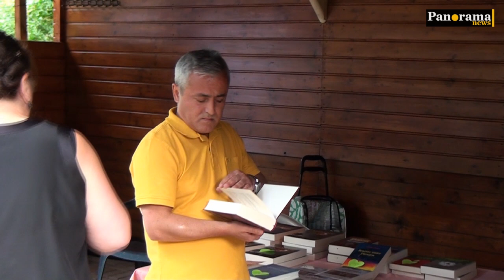Gazeteci, Yazar ve Eğitimciler Fikir Atölyesi'nin mangal programında buluştu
DUİSBURG-  bulunan Almanya Fikir Atölyesi, AWO bünyesindeki
Anadolu Bahçesi'nde düzenlediği geleneksel mangallı toplantıda yazar, televizyoncu, gazeteci, eğitimci ve yerel politikacıları buluşturdu. Konuşmacılar “herşeyin daha güzel olacağı” mesajını verdiler.
Din, dil, ırk, cinsiyet gözetmeksizin farklı fikirlerin tartışıldığı, fikirleri üreten,
ürettiği fikri eyleme dönüştüren Almanya Fikir Atölyesi'nin mangallı toplantısına
Duisburg Belediye Başkanı Erkan Kocalar, Avrupa Türkiyeli Yazarlar Girişimi
Başkanı Mevlüt Asar, Eğitimci, yazar ve şair Kemal Yalçın, Çok Kültürlü Forum'un Genel Müdürü Kenan Küçük ve Türk Gazeteciler Birliği (TJB) temsilcileri hazır bulundu.

TÜRKİYE'DEKİ SİYASİ İKLİM HEPİMİZİ UMUTLANDIRDI

Verimli sohbetlerin yapıldığı, müziğin dinlendiği, birlikte yenilip, içildiği ve
umutların konuşulduğu toplantının açılış konuşmasını Fikir Atölyesi'nin Başkanı gazeteci Metin Es yaptı. Almanya'da Fikir Atölyesi'nin toplumsal örgütlenmede çok önemli bir yerinin olduğunu belirten Metin Es, “Fikir Atölyesi kuruluşundan bu yana demokrasiden, insan haklarından, laiklikten, özgürlükten yana saf tuttu. Almanya'da
bundan sonra yeniden yapılanarak her zamandan daha kararlı ve daha azimle
çalışmalarımızı herkesi kucaklayarak sürdüreceğiz. Türkiye'deki yerel seçimlerle
başlayan siyasi iklim hepimizi umutlandırmıştır. İstanbul seçimlerinde halkımızın
demokrasiye ne kadar susadığını gördük. Fikirleri ve emekleriyle katkı sağlayan
herkese candan teşekkür ederim” dedi.

FİKİR ATÖLYESİ BİR BOŞLUĞU DOLDURDU

Sıcak bir ortamda gerçekleşeyen, umutların ve fikirlerin tartışıldığı mangallı
toplantıda söz alan konuşmacılar Fikir Atölyesi'nden beklentilerini, önelerini,
düşüncelerini şu şekilde dile getirdiler:
Erkan Kocalar: Fikir Atölyesi'nin çalışmaları çok önemsiyorum. Türkiye'nin
demokratikleşmesi elbette önemli. Ancak yaklaşık 3 milyon Türkiyeli göçmenin
yaşadığı Almanya'daki sorunların Fikir Atölyesi'ni ilgilendirmesi gerekir. Eğitim,
işsizlik, meslek, fakirlik gibi göçmenlerin sorunları var. Ortak noktalarda buluşmak gerekli. Fikir Atölyesi buna öncülük etmeli.
Kemal Yalçın: Güzel düşünlerimle herkesi selamlıyorum. Böyle bir Fikir Atölyesi'ne ihtiyacımız var. Birleşirsek güzel şeyler yapabiliriz. Seçim öncesinde okuma akşamıyla birlikte çalıştık, bundan sonra da yapabiliriz. Dünya bizim vatanımız, Türkiye anavatanımız, fakat dünya küçüldü. Belli sorunları hepimizi ilgilendiriyor.
Örneğin Almanya'da kuraklık var. Bu ve bunun gibi herşey hepimizi ilgilendiriyor.

Mevlüt Asar: Fikir Atölyesi'nin kuruluşundan beri içinde oldum. Çok önemsiyorum. Dünya'da herşey fikirle başlar. Güzel fikirler üretirsek bir süre sonra inanca dönüşüyor, inanç eyleme dönüşüyor ve dünya değişiyor. İsveç'te 14 yaşındaki bir kız iklim için gösteri başlattı ve dünyaya yayıldı. Fikir Atölyesi bir boşluğu doldurdu. Düşünsel planda çok önemli. Aramızda gençlerin katılması gerekli. Herşey daha güzel olacak.
Kenan Küçük: 30 yıldan beri Çokkültürlü Forum&#39;un başındayım. Göçmenlik konusunda çok önemli çalışmalarımız var. Herkesle fikir alışverişindeyiz. Genelde Türkiyeli toplumda Türkiye siyaseti konuşuluyor. Fakat asıl bizim burada çok büyük sorunlarımız var. Gençlerimizin, kadınlarımızın büyük sorunları var. Buranın bir parçasıyız, buraya odaklanmalıyız.
Emselattin Temel: Burada bu güzel ortamda olmaktan son derece memnunum. Fikir Atölyes'nin üstlendiği görev çok zor. Bugüne kadar başarılı çalışmalar yürütüldü. Birlik ve beraberlik içerisinde safları sıklaştırmak gerekiyor.
Osman Apaydın: Yaklaşık 4 yıldan beri yaptığımız örgütlenmede çeşitli süreçten
geçtik. Şimdi gerek Türkiye'nin demokratikleşmesi ve gerekse Almanya'daki
göçmenlerin konumunu göz önünde bulundurarak doğru bir yolda çalışmalarımızı yürütüyoruz.
Cihan Akyazı: Daha aktif çalışmalar yürütmeliyiz, diyaloglarımızı geliştirmeliyiz. Türkiye siyaseti elbette bizi çok ilgilendiriyor. Haksızlıklara karşı dik durmamız gerekiyor. Örneğin Demirtaş'ın haksız yere hapiste olmasına karşı durmamız gerekir.
Meryem Bulut: Kökümüz Türkiye'de ve meyvalarımız Almanya'da. Bundan ötürü Türkiye'den kopma şansımız olmayacak. Ne meyvasız ve ne de köksüz yaşayabiliriz.
Firdevs Doğan: Fikir Atölyesi çağdaş, barışçıl ve özgürlükçü duruşuyla çalışmalarını yürütüyor. Örgütümüz sürekli yenileniyor. Yeni fikirler aramıza katılıyor.
Elif Kalkan: Fikir Atölyesi'nin özellikle gençlere, kadınlara ve entegrasiyon sorununa kapsamlı bir proje geliştirmeli. Seminer ve paneller gerçekleştirmeli..
Zeynep Solmaz: Çok değerli ve donanımlı arkadaşlarla birlikte olmaktan mutluluk duyuyorum. Fikir Atölyesi istikrarlı çalışmalarını sürdürecek. Herşey çok güzel olacak.